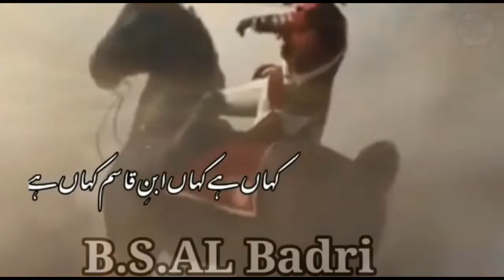Sherni Ki Pukar ' Muskan Status By Bilal Al Badri#umarbilal786